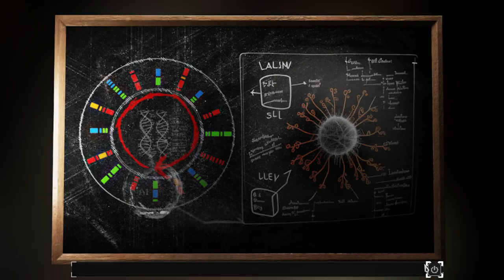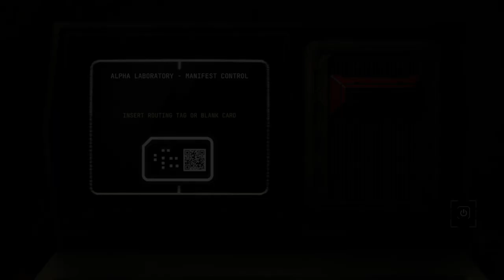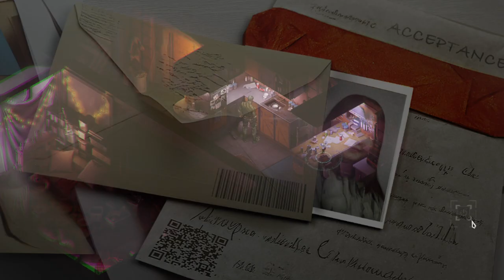Stasis: Bone Totem - Capítulo 3 ''Story's End'' Parte 02 | Gameplay PT-BR